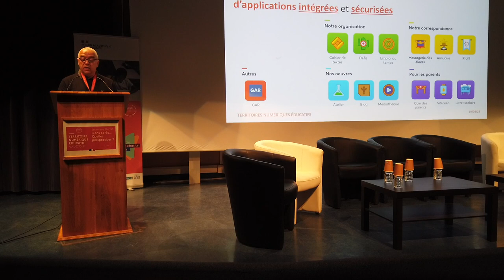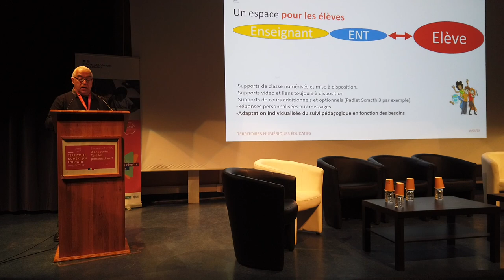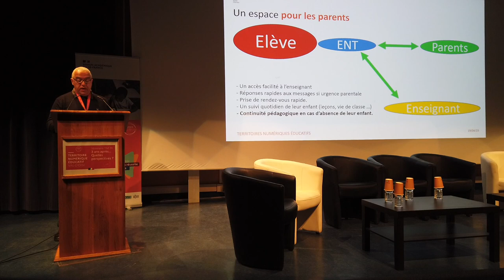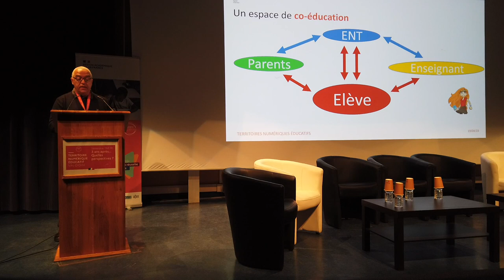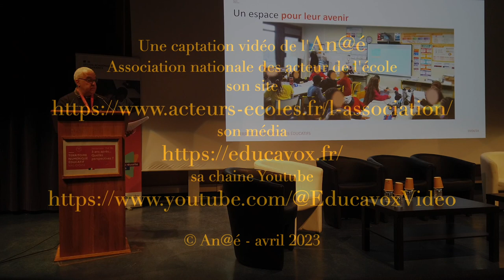TNE 95 témoignage enseignant sur l'usage de l'ENT Béneylu School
TERRITOIRES NUMERIQUES EDUCATIFS - VAL D'OISE
SÉMINAIRE 19 AVRIL 2023 - CY TECH CERGY
3ANS APRÈS... QUELLES PERSPECTIVES ?

Erik Robert, enseignant à l'école "Les croizettes à Courdimanche - Val d'Oise présent présente les activités menées avec ses élèves en utilisant l'espace numérique de travail "Béneylu School"